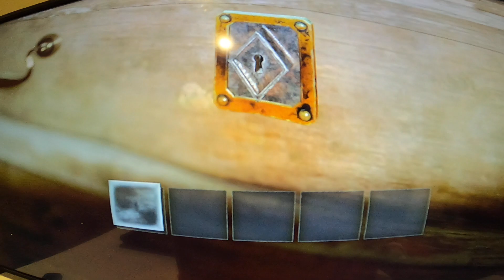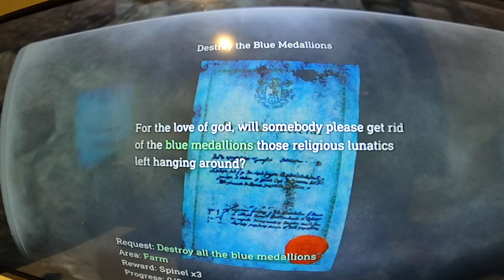Resident evil 4 game play